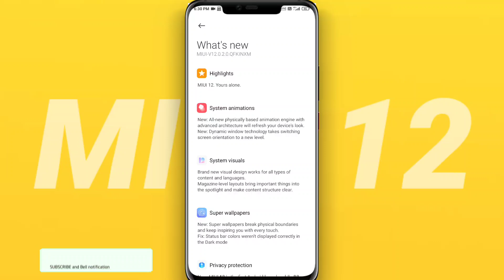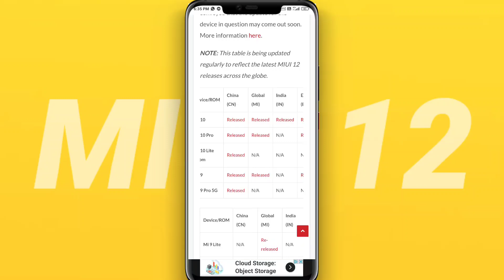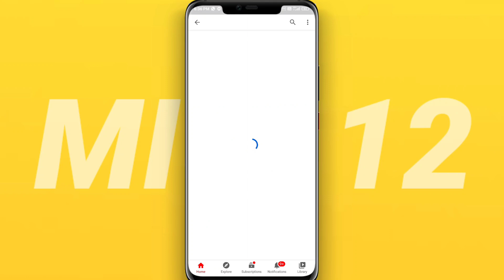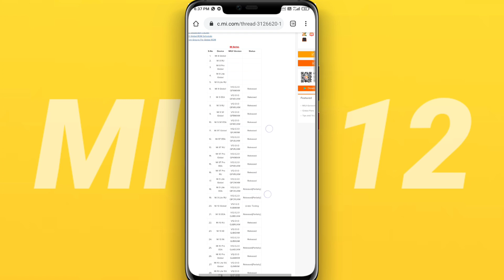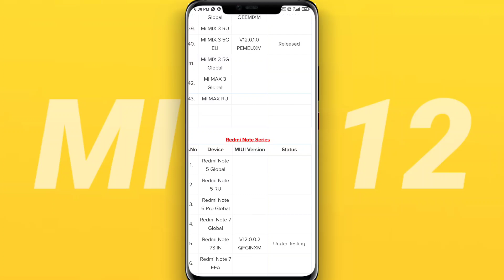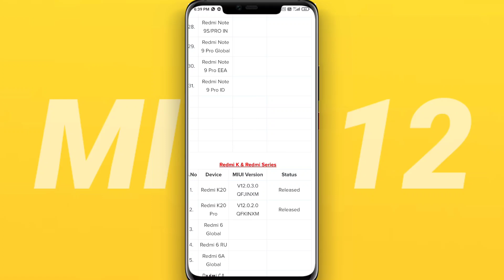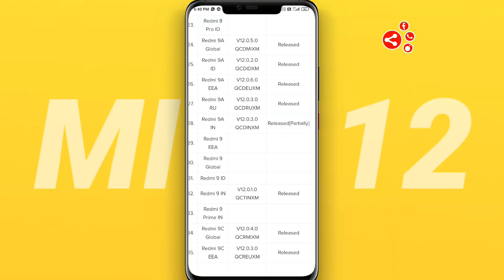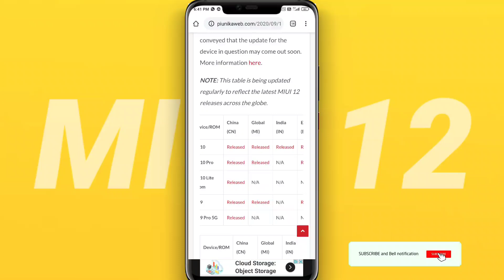MIUI 12 UPDATE TRACKER : 12th SEPTEMBER | OFFICIAL UPDATE RELEASE FOR MI, REDMI & POCO PHONES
🔥 MIUI 12 Update Information | Official Xiaomi MIUI 12 Update Information
Xiaomi MIUI 12 Update Tracker : Check your device status | MIUI 12 update Full Info...

☑️ DOWNLOAD LINK ⬇️
🏷️ Source :-

☑️ XIAOMI ANDROID 11 DEVICE LIST

Xiaomi Redmi 9A (Unreleased)
Xiaomi Redmi 9C (Unreleased)
Xiaomi Poco M2 Pro (Unreleased)
Xiaomi Redmi 10X Pro 5G
Xiaomi Redmi K30i 5G
Xiaomi Redmi K30 5G
Racing Xiaomi Poco F2 Pro [Confirmed]
Xiaomi Mi 10 Youth 5G
Xiaomi Mi 10 Lite 5G
Xiaomi Redmi K30 Pro Zoom
Xiaomi Redmi K30 Pro [Confirmed]
Xiaomi Mi 10 Pro 5G [Confirmed]
Xiaomi Mi 10 5G [Confirmed]
Xiaomi Poco X2 [Confirmed]
Xiaomi Redmi K20 Pro Premium

☑️ THESE XIAOMI SMARTPHONES MAY GET THE ANDROID 11

☑️ MIUI 12 INDIA SUPPORTED DEVICES LIST | MIUI 12 STABLE UPDATE ELIGIBLE DEVICE LIST FOR INDIA

POSSIBLE FEATURES OF THE XIAOMI MIUI 12 SYSTEM System-wide dark mode New Graphical user interface (GUI) Latest Android version (Android 11) 16:9 ratio display better compatibility for application Multiple clone app support Dark mode support to all System application LIST OF XIAOMI PHONES TO RECEIVE MIUI 12 According to adimorahblog

Xiaomi MI 10 Pro Xiaomi MI 10

☑️ POCO SERIES

POCO F1
POCO X2

☑️ REDMI PHONES

Redmi K30
Redmi 8
Redmi 8A
Redmi 7
Redmi 7A
Redmi Y2/S
Redmi Y3
Redmi 6
Redmi 6a
Redmi Note 5/ Redmi Note 5 Plus Redmi 5/ 5A Redmi Note 4/ 4X